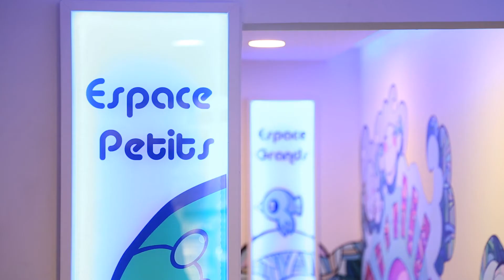WallPainting Clouds - Cindy Soap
Wallpainting & Graphic illustration work for a day nursery / Villeurbanne, France

Fresque réalisée pour la crèche parentale Croqu'nuage, Villeurbanne
Cindy Gaschereau 'CindySoap'
Vidéo Julien Penichost
Graff Cindy / Khem